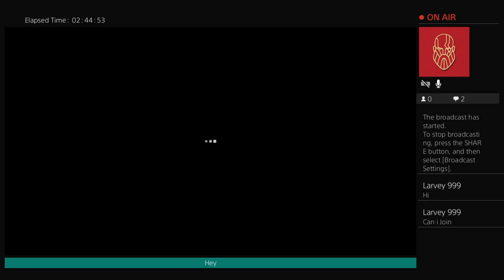Dead by daylight